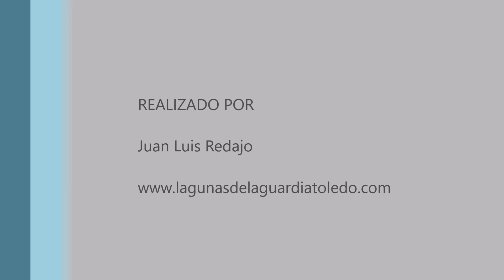Estornino común cantando en la Glorieta de La Guardia (Toledo) 27-12-2021